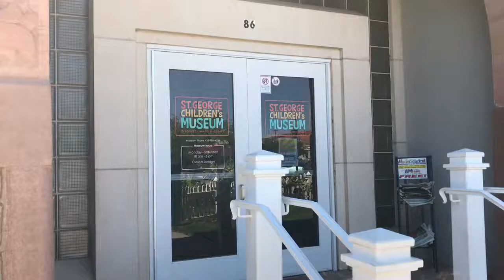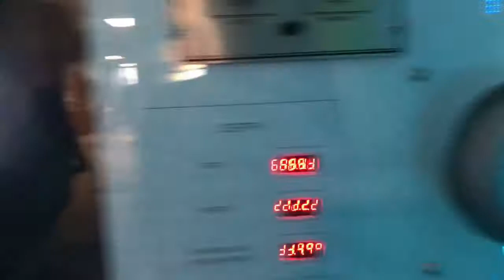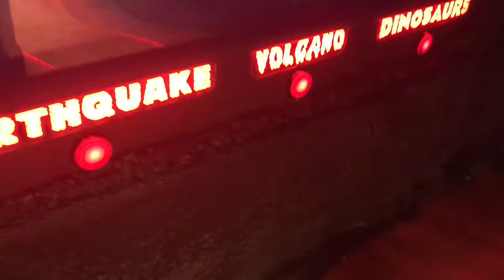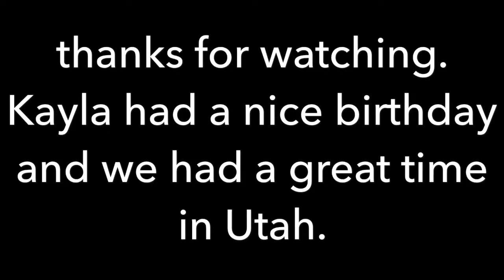Happy birthday Kayla/ Utah part 2